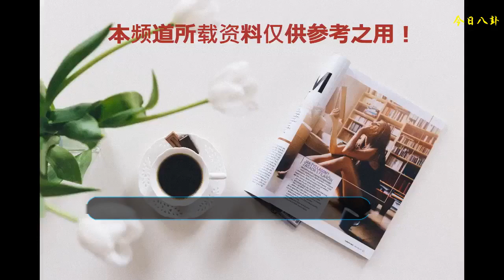baby見權志龍激動，楊冪遇謝霆鋒嬌羞，明星們和我們一樣是迷妹！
別看娛樂圈的一些明星看起來光鮮亮麗，平時都是別人去追捧他們，但是他們也有自己的愛豆喲。所以說他們平時也是會去追星的，并且如果能夠見到自己的偶像一眼的話也是十分的激動，和我們普通人是一樣的。
    比如說baby她的偶像就是權志龍，權志龍是韓國一個非常有名的男藝人，他是bigbang組合的主唱，在全世界應該擁有非常多的粉絲吧，這幾年他去參加兵役了，所以就一直沒有怎么出現，權志龍以其獨有的聲線和舞臺風格俘獲了大批迷妹的心，別看他個子不太高，但是卻霸氣十足，臺風十足。因為大家都知道baby她的偶像是權志龍，所以在參加《奔跑吧兄弟》的時候，節目組就為了討好她而給她請來了權志龍。當時baby見到他之后，簡直激動得用手捂住臉，蹲在了地上，不得不說，偶像的力量還真的是強大呀。
    再說一下楊冪的偶像吧，楊冪作為娛樂圈中一線小花旦，可以說是很多男生心里的女神，女粉絲心中的女王，但是楊冪她也有非常崇拜的人哦，這個人就是謝霆鋒。謝霆鋒他不僅僅是一個演員，還是一個制作人，歌手，主持人，所以他是一個非常全能的人，楊冪早就說過好多次，自己非常喜歡謝霆鋒，結果在有一次頒獎典禮上，楊冪就親手為謝霆鋒頒了大獎。
    當時在頒獎的時候，楊冪還和謝霆鋒擁抱了一下，接著她就手捂住嘴嬌羞地笑了起來。看來楊冪對謝霆鋒是真愛呀。其實她說，她對謝霆鋒的喜愛不僅僅是因為他長得帥，還是因為他對待工作的那份態度和責任感。
    趙麗穎她是圈中這些年來一直炙手可熱的一個女明星。她也是有男神的呦，這個人就是何炅。他們兩個在綜藝節目上就有非常良好的互動，而且何炅還把自己的銀幕初吻給了趙麗穎呢，不得不說這兩個人之前的時候還傳過一段緋聞，但是也都被澄清了，何老師只是把趙麗穎當做親妹妹一樣看待罷了。話說何炅這么多年來都沒有結婚，是時候該去找一找自己的幸福了呢。
    說了這么多女明星們的男神，你們的娛樂圈男神是誰呢？